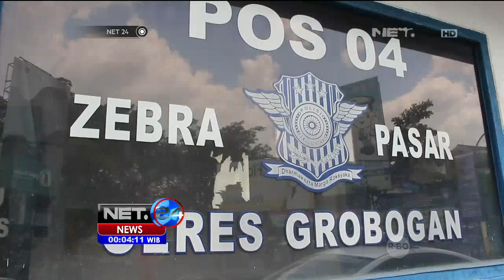Pos Polisi Dijaga Petugas Bersenjata Lengkap - NET 24